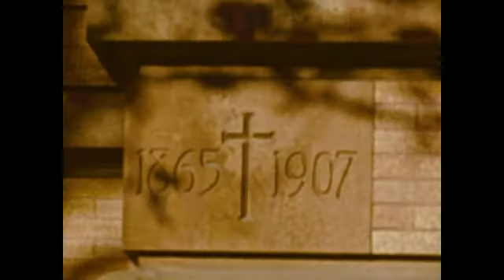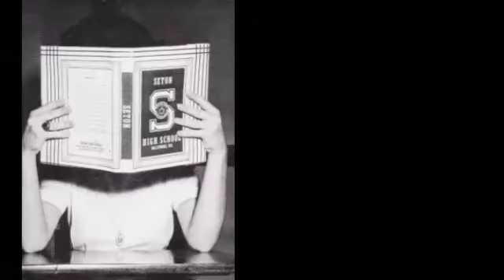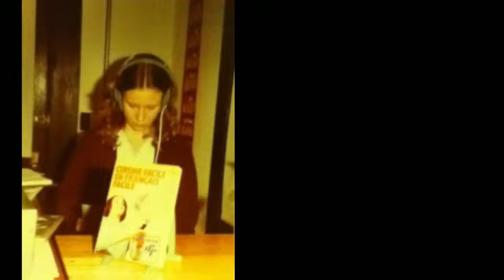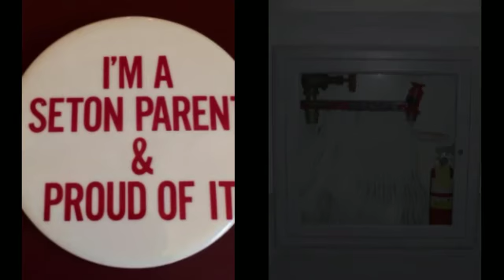Seton Day 2016 part A